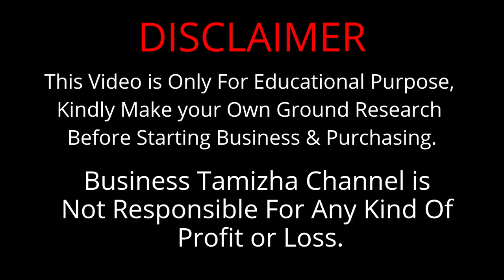LEO Shirt முதல் அனைத்து Trendy Shirts ஒரே இடத்தில | Wholesale Shirts Warehouse in Chennai | SMK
Welcome to Business Tamizha, your ultimate source for staying updated on the dynamic business landscape and lucrative opportunities in Tamil Nadu. In this episode, we're turning the spotlight on SMK Garments, the leading wholesale supplier of trendy shirts in Chennai.

**Location:**
You can find SMK Garments at this address:
No 2/1, Shop No A-9, near Muthu Mariamman Koil,
Smr Complex, Singara Garden,

Join us as we take a deep dive into the captivating range of stylish shirts offered by SMK Garments, complete with intricate details on pricing and profit margins. With a devoted customer base of over 1000 satisfied clients in South India, SMK Garments has firmly cemented its reputation as the ultimate go-to destination for wholesale, fashion-forward shirts.

Whether you're on the brink of launching a clothing business or looking to expand your current one, this video is a must-watch. The Business Tamizha team has dedicated time and effort to meticulously research and curate all the crucial insights you need to know about SMK Garments.

Don't let this chance slip through your fingers to explore one of Chennai's premier hubs for fashionable shirts.